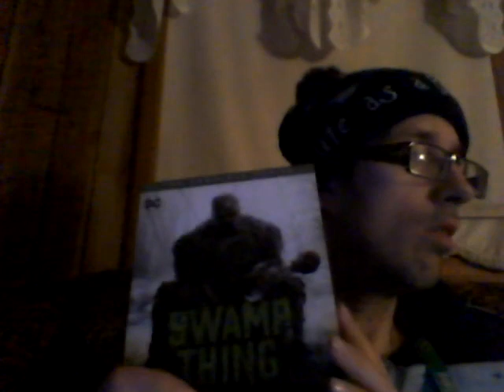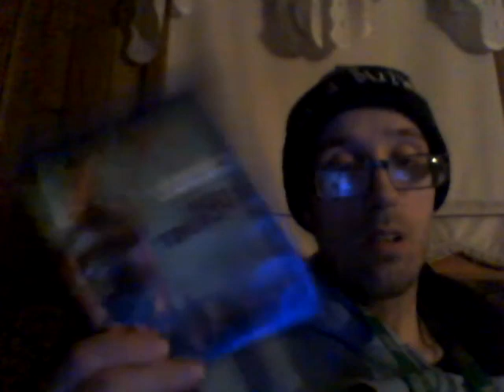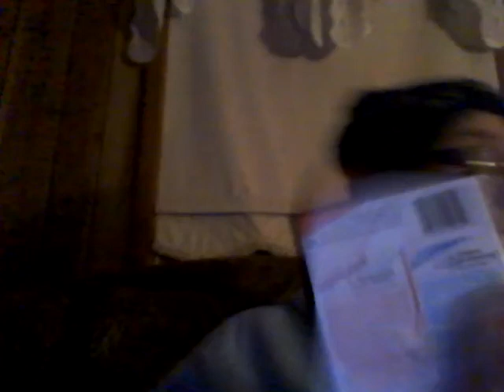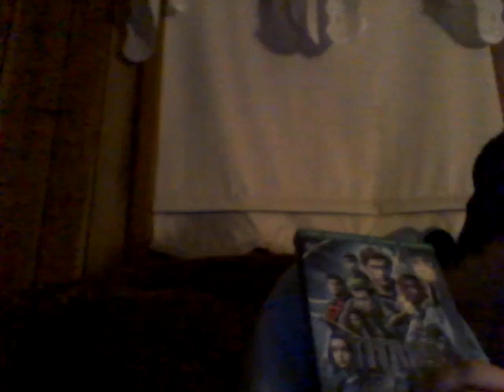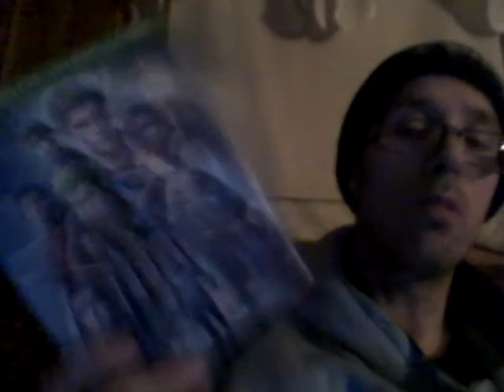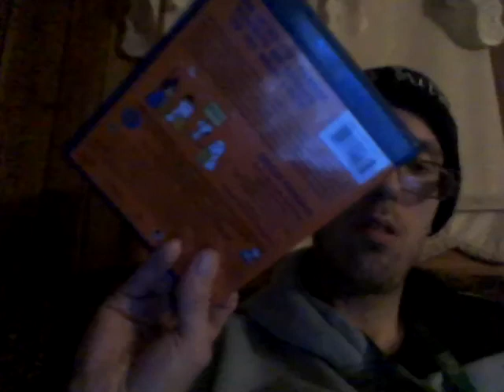Energy Drink Show 10-20-20!